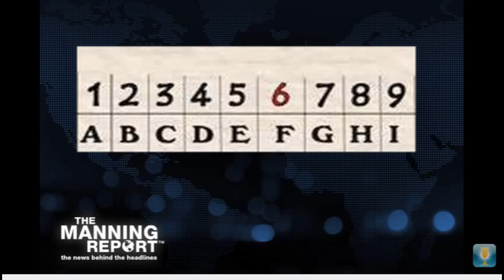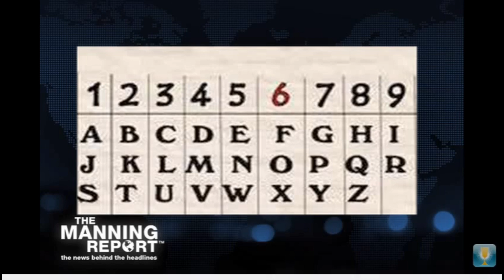FOX News Is 666 News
FOX News Is 666 News! I have known this about FOX News for a long time now and you should know too!